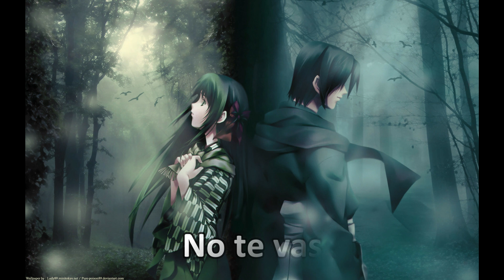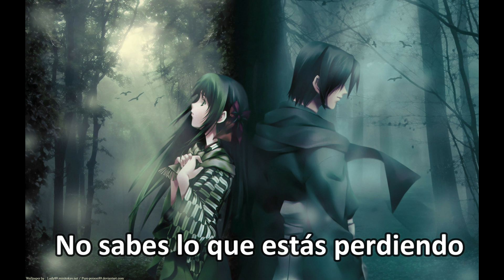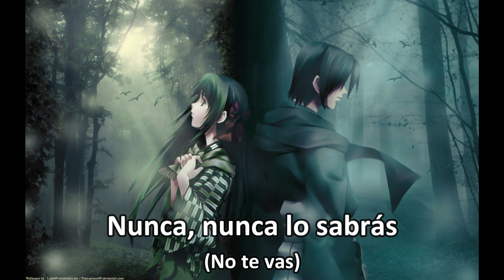You'll Never Know - The Thoughtlife [Sub Epañol]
Canción: You'll Never Know
Banda: The Thoughtlife

Este es el canal oficial de la banda, visítenlo y apóyenlo para que siga realizando más increíble contenido

Visita también el canal de mi gran amiga Little Madness, tiene excelente contenido, te aseguro que te encantará

Sin más que decir, nos vemos la próxima ;3